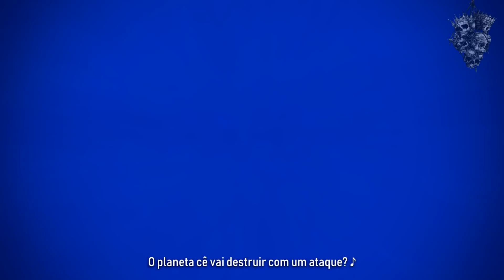Trunks「AMV」▪ O ÚLTIMO SAIYAJIN (2019) ▪ (HD)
Créditos totais ao som do 7 Minutoz!

Read description ENGLISH / Leia a descrição em PORTUGUÊS
ENGLISH
Hey!!! This is my AMV! "O ÚLTIMO SAIYAJIN" is dedicated to all my Subscribers and Viewers who made it possible! You have encouraged me to keep up with my work during along time so I'm very thankful, Thank you so much!! I hope you enjoy with that!
- - - - Important advice: Don't copy / don't translate / don't Rip it! I don't get any profit of my AMVs but my only "payment" are your visits. So if you steal my work for translate into your lenguage or to getting more visits I will lost visits and I will stop uploading my videos.
[Sorry grammar mistakes]
PORTUGUÊS
Hey!!! Este é meu AMV! "O ÚLTIMO SAIYAJIN" é dedicado a todos os meus assinantes e espectadores que tornaram isso possível! Vocês me incentivaram a prosseguir com meu trabalho durante longo tempo, então eu estou muito grato, muito obrigado!! Espero que vocês gostem!
- - - - Aviso importante: Não copie / não traduzam / não plagie!
Eu não obtenho qualquer proveito de meus AMVs mas meu único "pagamento" são suas visitas. Então, se você roubar o meu trabalho para traduzir para sua língua ou para obter mais visitas vou perder visitas e eu vou parar de enviar meus vídeos.
Se você realmente aprecia meu trabalho, por favor, não copie meus vídeos.
Muito obrigado!
[Desculpe pelos erros de português]

Anime/Filme: Dragon Ball Z/Super